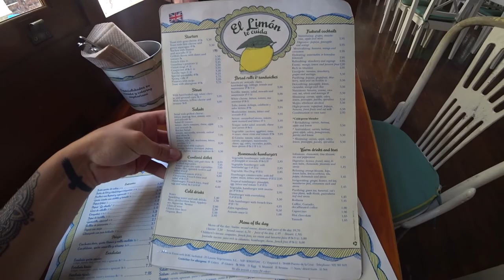Street WALKING Puerto De La Cruz Tenerife On A Sunny Day (HD, Stabilised)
. TENERIFE STREET WALKING - Just walking around a few random streets in Puerto De La Cruz in Tenerife. It was a lovely sunny day in Summer, and we were hungry. But this video isn't about us finding food, oh no. This is about just walking and showing you what the streets are like.

I went to Tenerife in the Summer of 2019, mainly to do the hiking and go to the beach. I think Tenerife is good for digital nomads and there’s lots of good places to eat. This video is a combination of a street walking video and a random Vlog. I like to give an honest impression of what a place is like, and I do that by making street walking type videos. This might be useful to you if you’re looking for things to do in Tenerife, or if you’re a digital nomad looking for motivation.